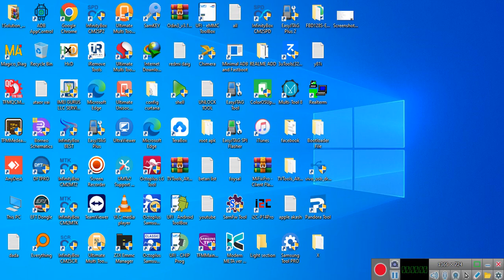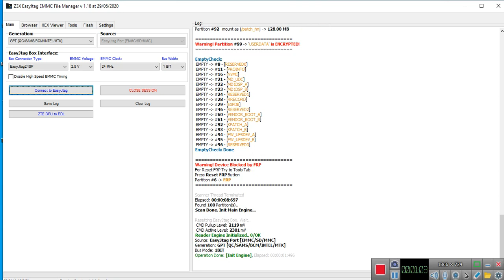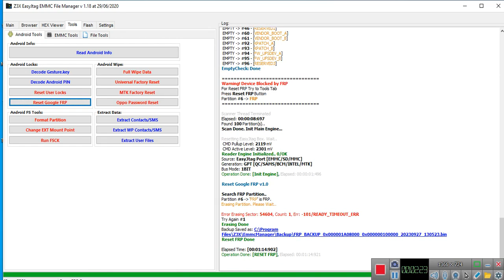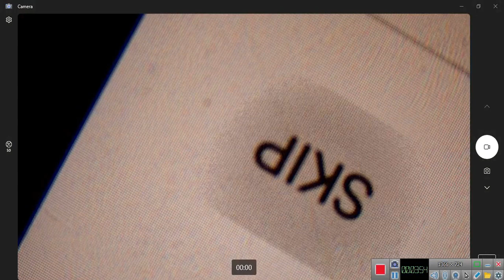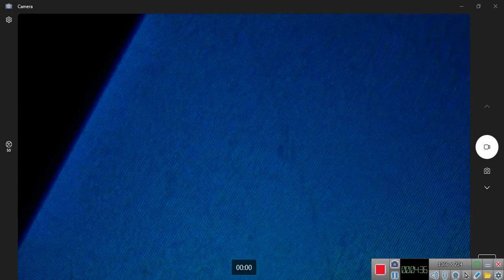HOW TO UNLOCK HONOR X6 FRP LOCK